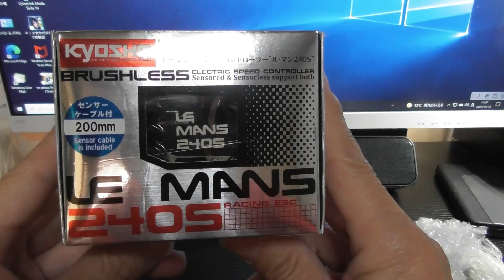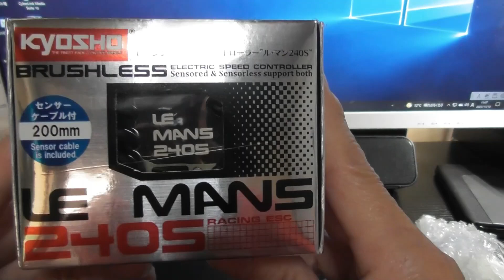アルティマのベンチテスト!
要約、スピードコントローラーが届きました。そこで今回は、ベンチテストをしてみました。サーボに関しては、今のところノーマル状態です。
ESCの方は、今イチパンチが足りないかな?と思うところです。